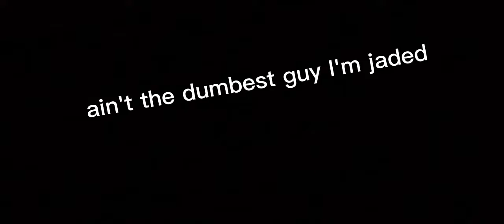new vid *update Good edit*